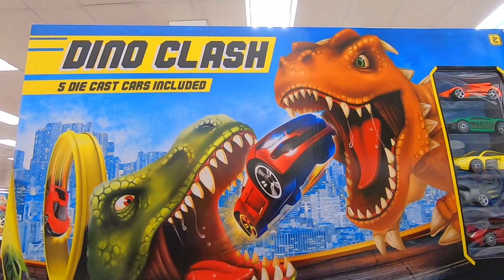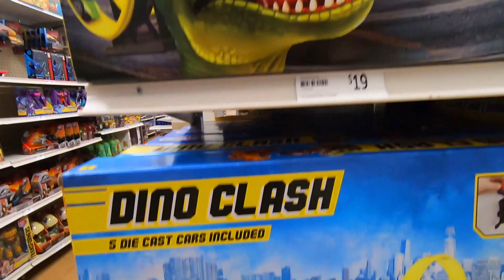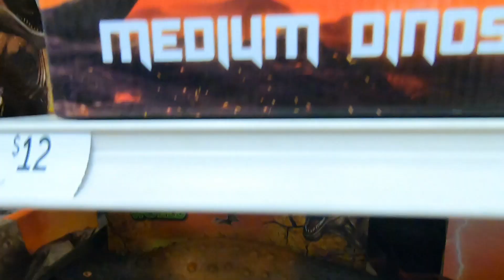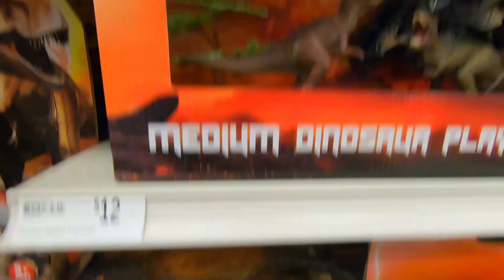Mainan Dinosaurus Lucu Bisa Gerak Sendiri ! Bisa Bicara Ada Suara nya - Dinosaur Toy for Kids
Ayo ke toko mainan hunting mainan dinosaurus lagi!
ada robot boneka dinosaurus lucu yang bisa ada suara nya dan bisa gerak sendiri, ada Rex si Dinosaur dari film Toy Story 4 bisa bicara, mainan edukasi vtech robot dinosaurus yang bisa joget cocok untuk anak bayi yang mau mulai belajar dan mainan terbaru dinosaurus lainnya yang keren banget seperti asli nya.